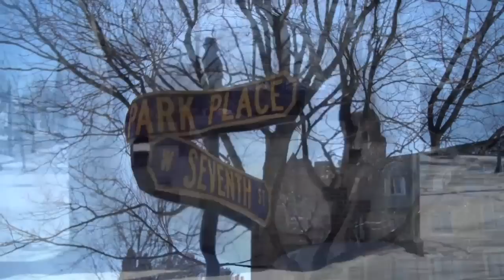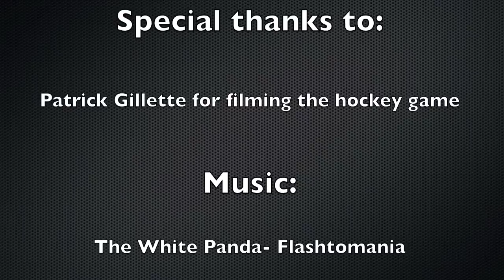Elmira College Student Video Blog #5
This week check out footage from the mens hockey Semi-Final game against Hobart.

Sorry for the late upload! Youtube has been messing up the uploads, multiple times now!